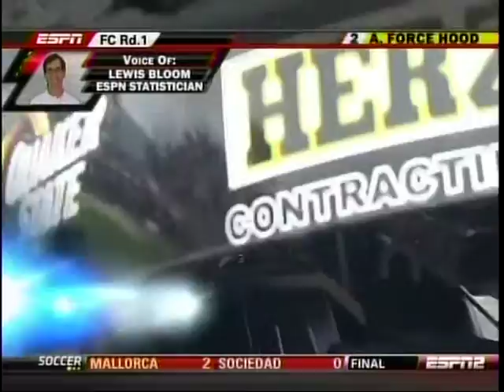Bob Tasca Tony Pedregon 1 Eliminations Super Start Fall Nationals Dallas 2010.mpg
Bob Tasca Tony Pedregon 1 Eliminations  Super Start Fall Nationals Dallas 2010